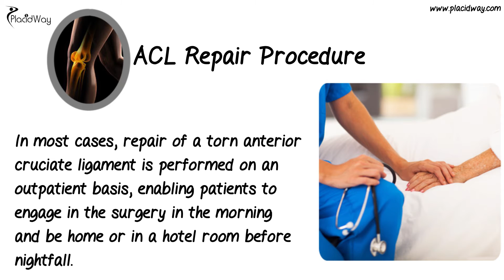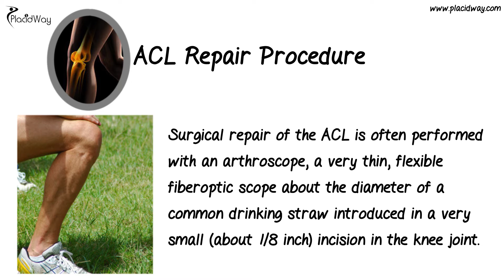Torn Anterior Cruciate Ligament - ACL Injury Treatment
ACL Repair Treatment. In this video you will learn habout torn ACL injury treatment and how its done. Ligaments and Tendons injury treatments abroad, anterior cruciate ligament injuries and the different treatment options. - TCruciate Ligament (ACL) is one of the most commonly injured ligaments in the knee.  Ligaments are strong non-elastic fibers that connect our bones together.  The ACL crosses inside of the knee, connecting the thighbone to the leg.  It provides stability to the knee joint.
ACL tears most commonly occur in very active people or athletes.  The ACL can tear when people abruptly slow down from running, land from a jump, or change directions rapidly.  These types of actions are frequently performed during sports, such as football, basketball, skiing, and soccer.  Athletes are especially at risk for ACL tears, although they may occur in active workers and the general population as well.

Transcript: ACL Repair Treatment Abroad
The anterior cruciate ligament is a ligament found in the knee. As one of four ligaments in the knee joint, the ligament attaches the tibia, one of two bones in the shin, through the knee joint to the distal or lower head of the femur, or long bone of the thigh.  Injury to this ligament is one of the most common to individuals involved in sports.
 ACL Repair Procedure
In most cases, repair of a torn anterior cruciate ligament is performed on an outpatient basis, enabling patients to engage in the surgery in the morning and be home or in a hotel room before nightfall. Surgical repair of the ACL is often performed with an arthroscope, a very thin, flexible
fiberoptic scope about the diameter of a common drinking straw introduced in a very small (about 1/8 inch) incision in the knee joint.
How Much Does ACL Repair Cost?
Actual repair of the anterior cruciate ligament may average around $3,000 using arthroscopy, but hospital costs, surgeon&#39;s fees and anesthesiologist fees and physical therapy costs add up, leaving many individuals, depending on medical coverage, paying between $10,000 to $30,000 for the procedure in the United States.  ACL repair surgery in India may average around $3,200, while medical patients traveling to Mexico or Costa Rica may pay an average between $4,300 to $9,400.

Stau up-to-date with affordable surgeries and treatments abroad and medical tourism! Placidway Medical Tourism

Helpful tags: Anterior Cruciate Ligament Injury, Physical Therapy, knee instability,knee pain,ACL reconstruction,  Ligament Injury, knee pain, acl tears, acl rehab exercises, what to do for acl tear,what is acl,knee surgery abroad, Dynamic knee valgus,knee injury,elara systems,sports injuries,placidway video,medical tourism,knee treatment pain,torn anterior cruciate ligament